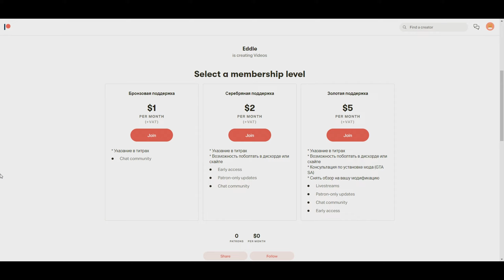Обзор модов GTA SA #756 - Элементальное оружие / Elemental Gun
Данный мод добавляет в игру настоящее элементальное оружие. Теперь вы можете использовать силу земли, огня, воды и воздуха. Каждый вид атаки выглядит очень эффектно.